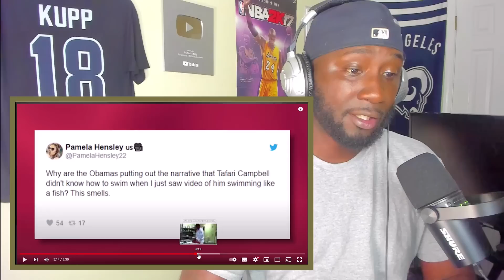**OH SH*T!! PROOF OBAMA LIED!! The TERRIFYING Truth Behind Obama Chef’s Disappearance